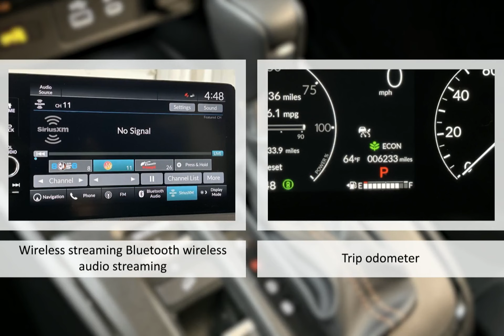2023 Honda CR-V Hybrid Sport Touring Lexington Georgetown Nicholasville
2023 Honda CR-V Hybrid Sport Touring  Dan Cummins of Georgetown is proudly serving our friends and neighbors in Lexington, Georgetown, and Nicholasville.